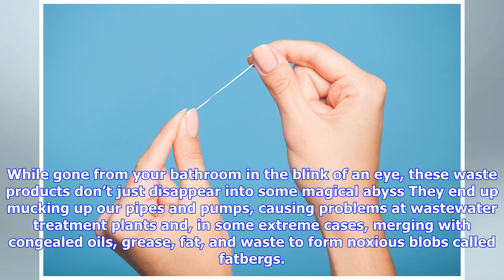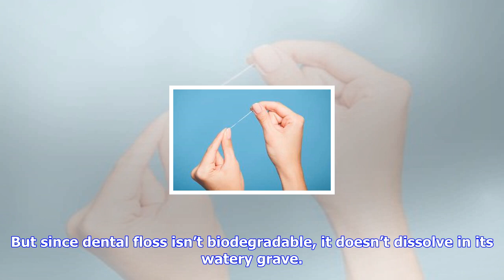Breaking News | Why you should never flush dental floss down the toilet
Why you should never flush dental floss down the toilet

Dental floss may be good for our teeth, but it’s bad for our sewer systems—which is why you should n...